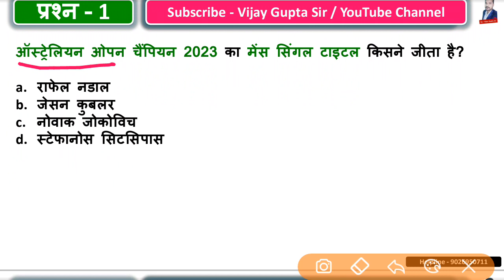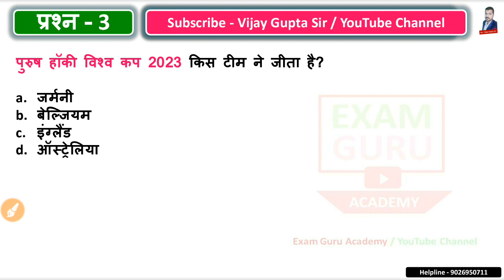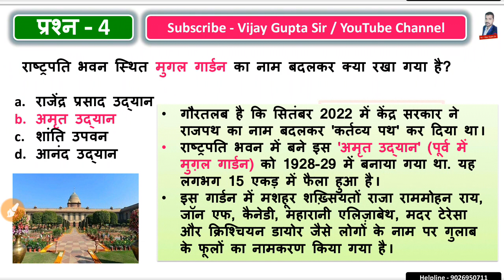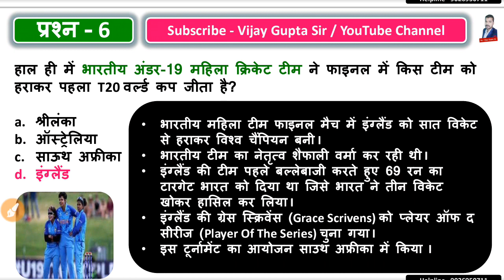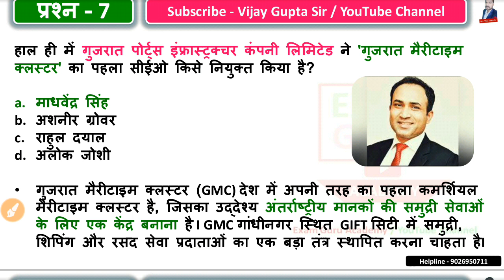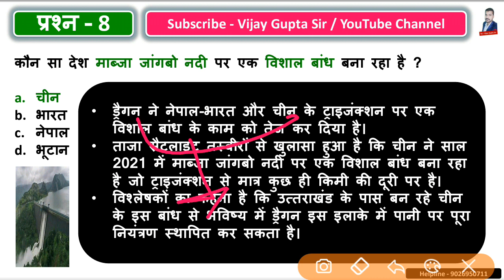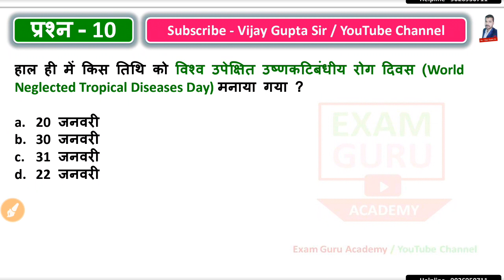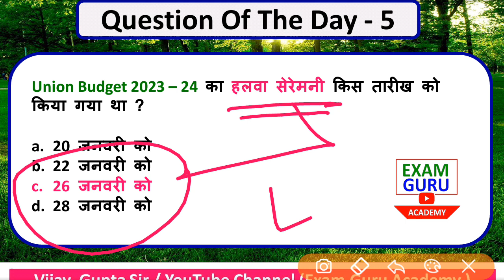31 January 2023 Daily Current Affairs in Hindi By Vijay Gupta Sir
अगर आपका पेमेंट हो गया है और आपको पीडीऍफ़ नहीं मिली तो 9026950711 पर व्हाट्सप्प करे या पर पर स्क्रीनशॉट ईमेल करे I